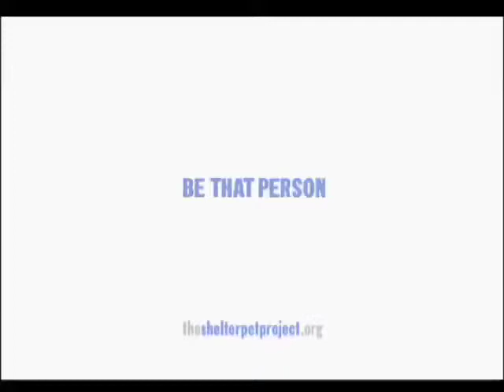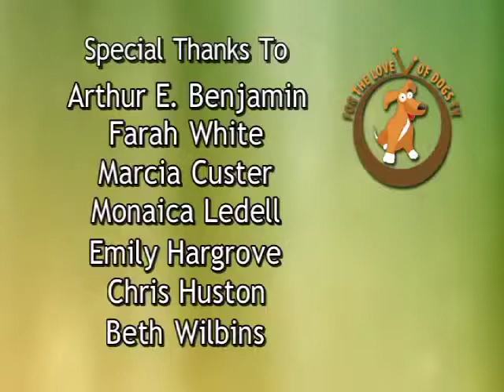For the Love of Dogs - Episode 65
James Bias from SPCA of Texas stopped by to discuss disaster response for animals, much like the efforts American Dog Rescue has been raising funds for in Moore, Oklahoma. He also brought along some adorable, adoptable dogs.